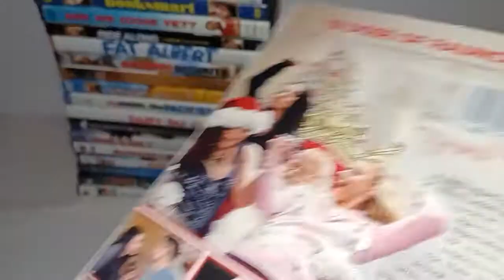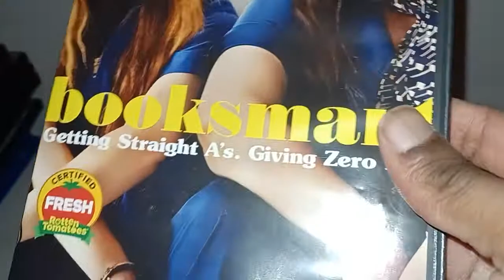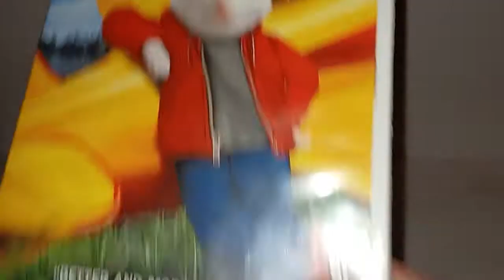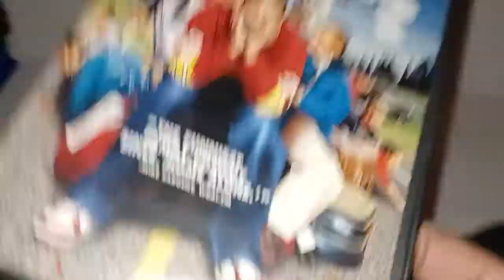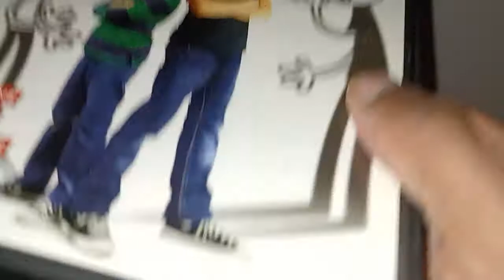MY COMEDY MOVIE DVD COLLECTIOM